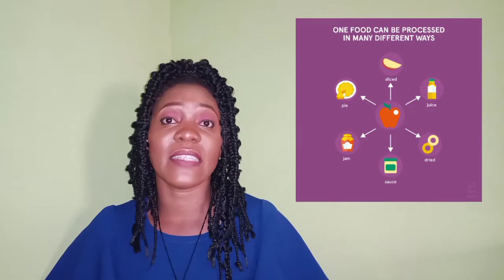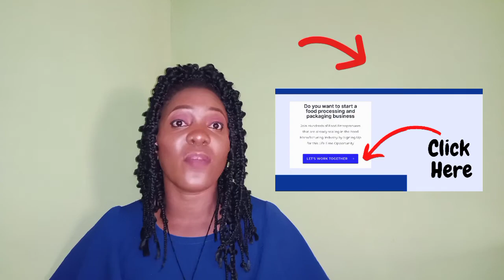How to Start a Successful Food Processing Industry from Scratch in 2022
starting a Manufacturing Business is not so easy, there are few important things require which if not done can cause loss of one capital or even stuck up your investment.

If you are looking for a profitable Food Business to begin in 2022 , then watch this video till the end I have detailed complete guide needed for new entrepreneur and intended small business owners to scale a growing food company